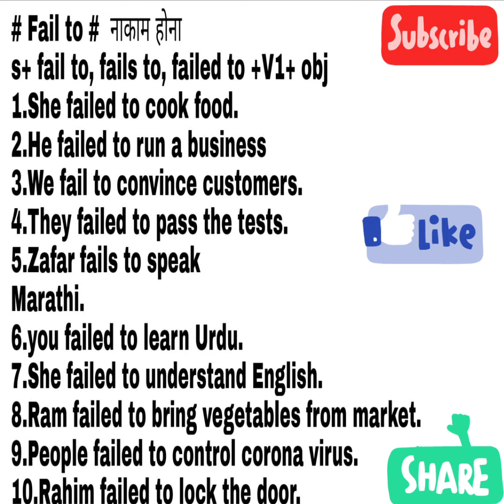# Failed to grammar structure #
Details explanation by nadir akhtar sir about grammar structure of the failed to, fails to, fail to all about the details.